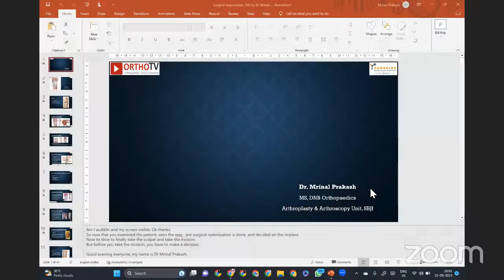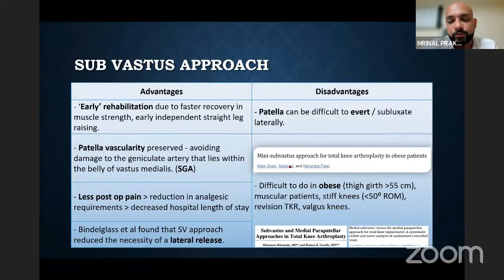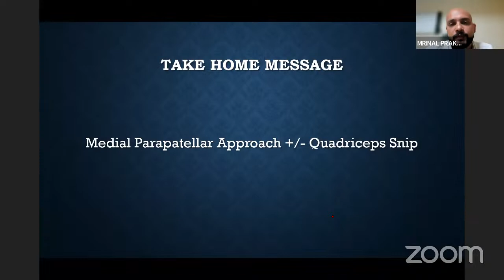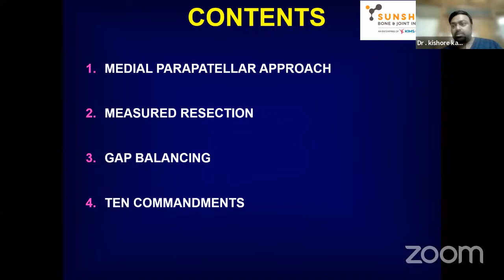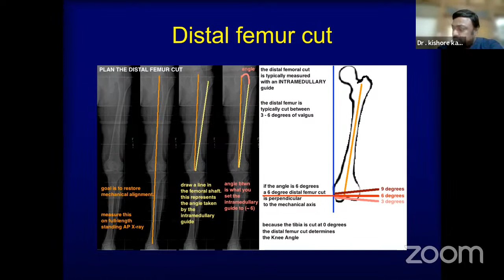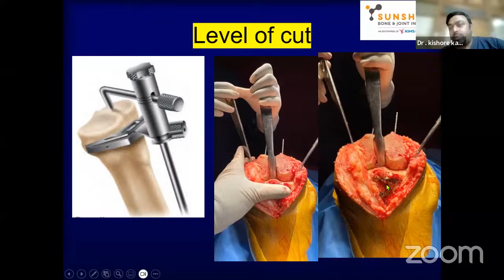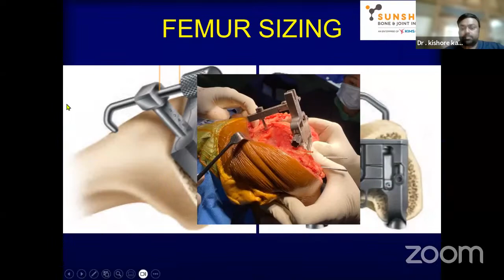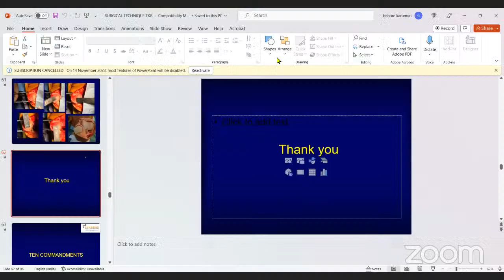Arthroplasty Fellowship - Session 3 - 1st September 2023